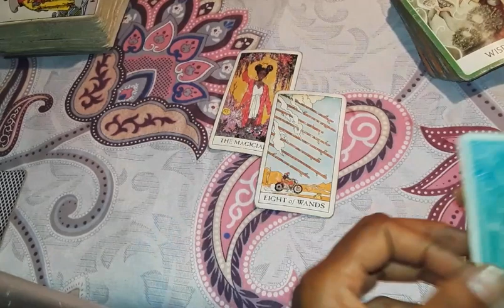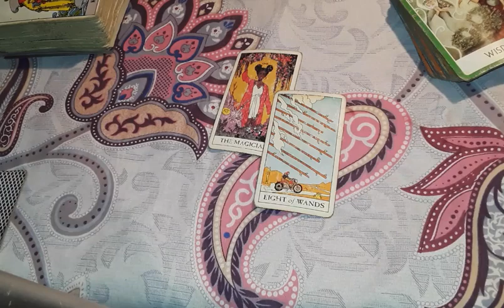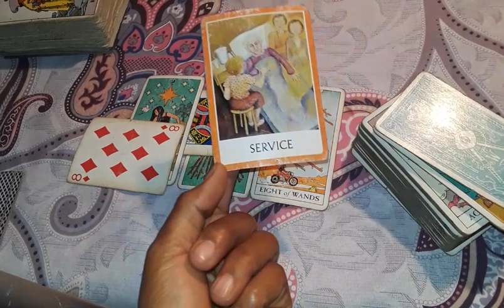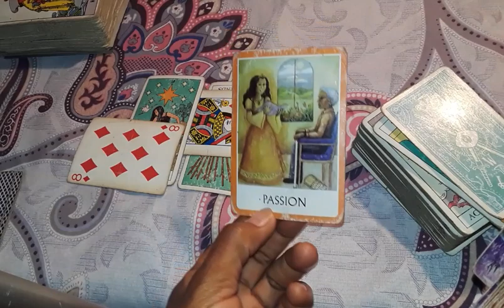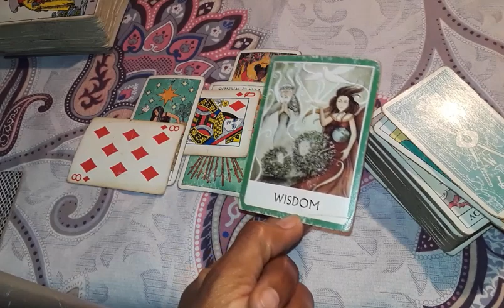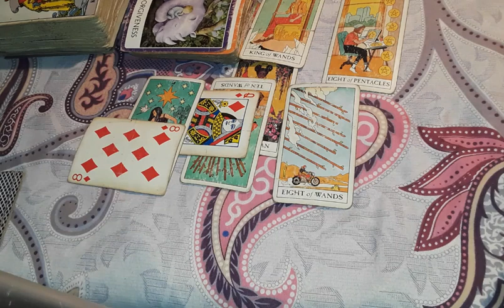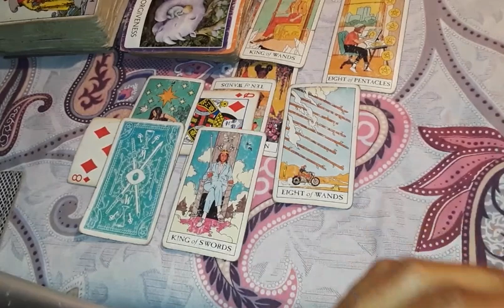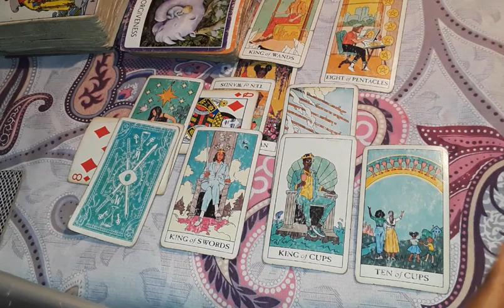Sagittarius and Fire Signs March 15th to 21th 2024 tarot card reading -Magic & Healing